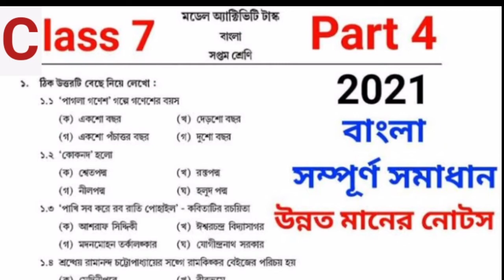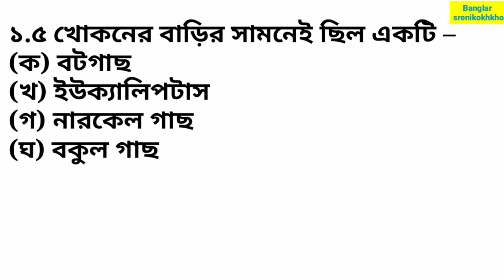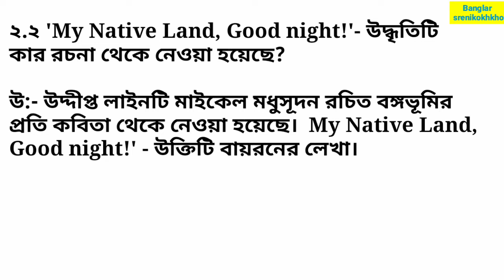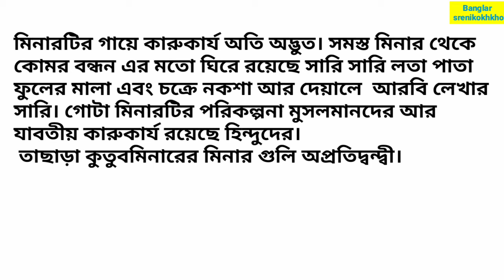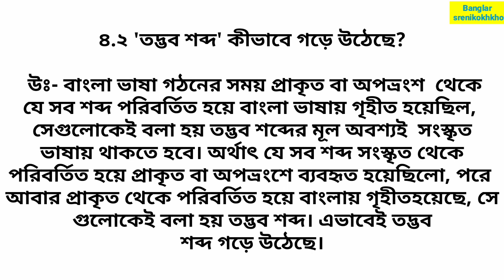class 7 bengali model activity task part 4/class 7 activity task 2021/Bengali model activity task 21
class 7 bengali model activity task part 4/class 7 activity task 2021/Bengali model activity task21/banglar srenikokhkho

সপ্তম শ্রেণীর মডেল অ্যাক্টিভিটি টাস্ক এর চতুর্থ অংশের প্রশ্ন উত্তর নিয়ে খুব সহজ ভাষায় আজকের এই আলোচনা ।

class7modelactivitytask
class7modelactivitytaskanswer
class7modelactivitytasksolve
class7modelactivitytaskpart4
class 7 model activity task part-4 2021
Banglar srenikokhkho

banglar srenikokhkho

ভিডিওটি ভালো লাগলো একটি লাইক করো ও কমেন্ট করে জানাও। এবং ভিডিও টি তোমার বন্ধুদের সাথে শেয়ার করে দাও ।